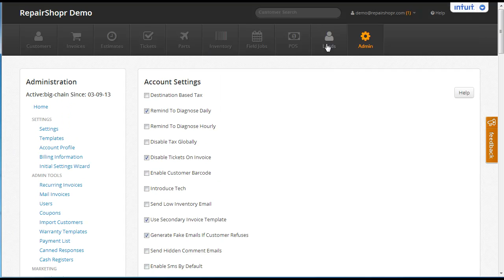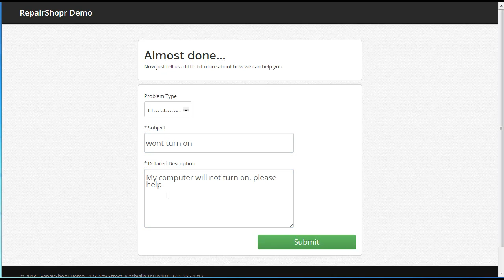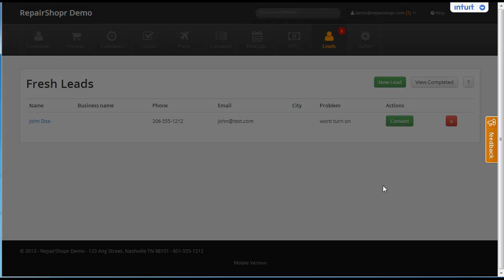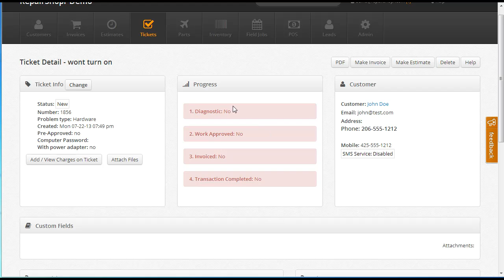Repairshopr.com - New Section - Leads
Now we have a section where online checkins, and blind emails into your support email can collect and be converted into Customers and Tickets - check it out!